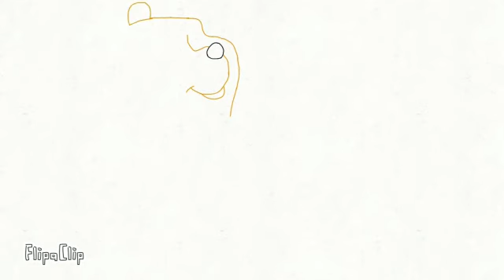How to Draw winnie the pooh